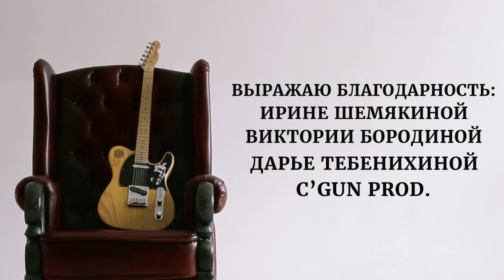Gray Hair for Men || Алексей Почта подготовка к '' Man Icon '' by REDKEN || SNG Hairdressing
Образ: mr. Youth.
В его глазах - огонь, в его сердце - любовь, его душа открыта. Есть то, что никогда не забыть.
Есть время, что делает нас седыми.
Но молодые душой не стареют, и чёрная прядь тому напоминание.